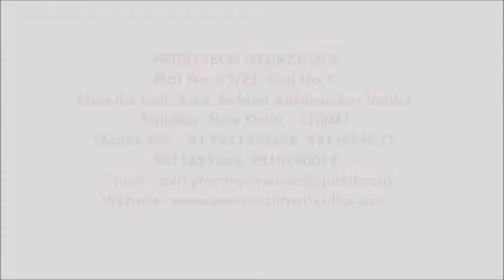"Parrytech" make Hydraulic Deep Draw Press for Geyser Tank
We are manufacturer of all types hydraulic presses,